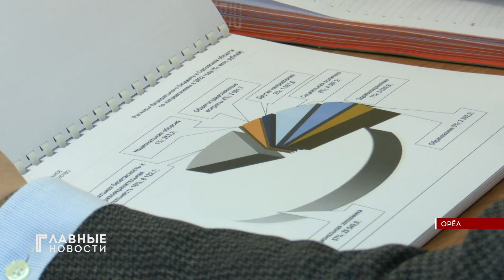Управление Федерального казначейства по Орловской области подвело итоги работы за 2022 год.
Управление Федерального казначейства по Орловской области подвело итоги работы за 2022 год. Губернатор Орловской области отметил, что регион вошел в число лидеров в ЦФО по уровню исполнения бюджета на выполнение мероприятий национальных проектов.